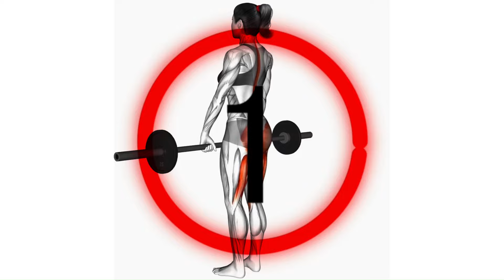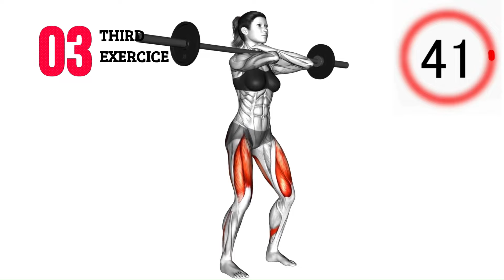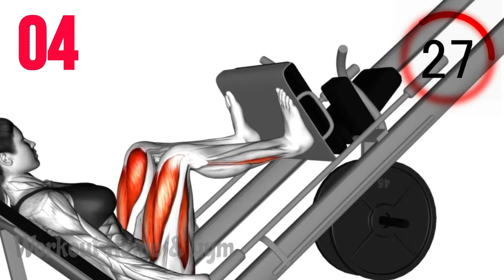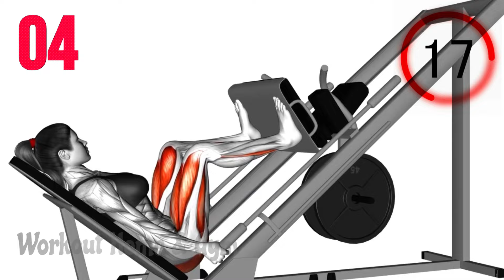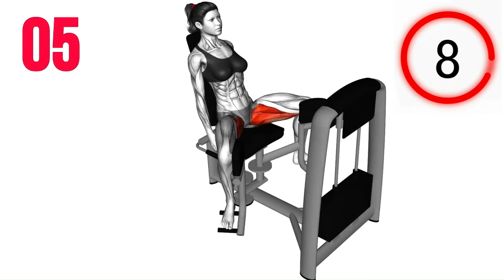Quick and Effective 4-Minute Butt and Thigh Workout for a Lifted and Toned Lower Body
Looking to raise and tone your butt and thighs in just 4 mins? You're in the right region! Join us in this YouTube video as we proportion a short and effective exercising habitual particularly designed to goal your glutes and thighs, supporting you attain a less attackable and extra sculpted lower frame.

Our licensed fitness teacher will manual you via a sequence of physical activities which are cautiously selected to interact and prompt your glute muscles while also focused on your thighs. This workout is designed to maximise your time and offer green outcomes, making it ideal for people with busy schedules.

In just 4 minutes, you will carry out numerous sporting activities with a purpose to venture your muscle mass and help you construct electricity and definition. From squats and lunges to glute bridges and leg lifts, we've protected quite a number moves as a way to goal one of a kind regions of your butt and thighs.

Form and method are crucial for purchasing the most out of your exercising whilst minimizing the hazard of damage. Our instructor will provide clear instructions and demonstrate proper shape, ensuring you carry out every workout successfully. Feel free to modify the physical activities primarily based in your health degree and concentrate for your frame in the course of the exercise.

Get ready to boost and tone your butt and thighs, and achieve a more potent, more described lower frame. Remember, consistency is fundamental, so make this four-minute exercise a everyday a part of your health ordinary and watch your results spread!

00:00 FIRST EXERCICE
00:46 SECOND EXERCICE
01:37 THIRD EXERCICE
02:27 FOURTH EXERCICE
03:17 FIFTH EXERCICE